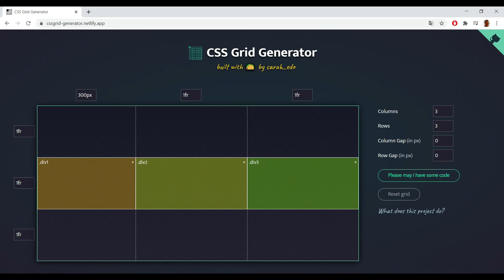Astuce CSS - Créer facilement les GRID à partir d'une interface visuelle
Dans ce tutoriel CSS  en francais je présente une astuce simple pour generer des GRID pour tout projet CSS.